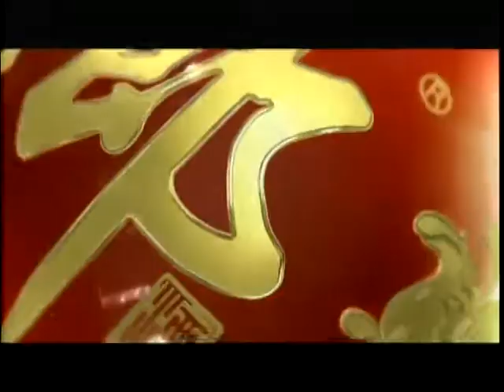锵锵三人行20120523富豪征婚不谈爱情只为“配种” 梁文道 许子东